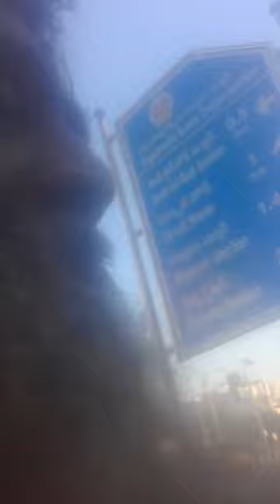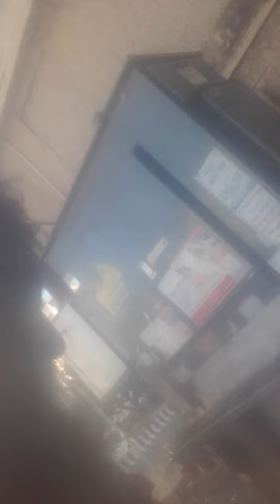URBANAXALitesEduKaTDAKOIdioTS-KOJA KCR?XACTly23FOB AKSDnTS,...LIST GOesENDLESS,CALCI01AvTaRAPTNCSPR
NIRMALA SITARAMAN, MODI'S MOTHER AND BROTHER ARE HOSPITALIZED,...

ucy.co.in ®
s/o Ch. Atchuta Rao,
33-1-31, Satya Sai Nilayam(5070cvky=1969A.D.C.),
S.J.Road, P.O.Waltair(R.S.),
Visakhapatnam,
ANDHRA PRADESH .LT.INDIA.LT.BHARAT.LT.BHUVAH.LT.AmmaCoTagHra-530004.
TimeOfBirth:03:45hrsA.M.